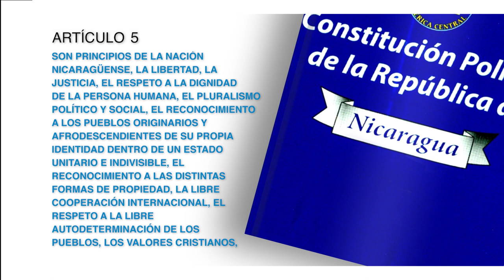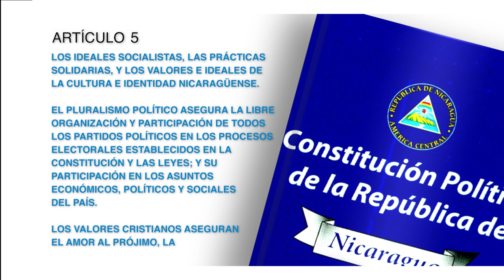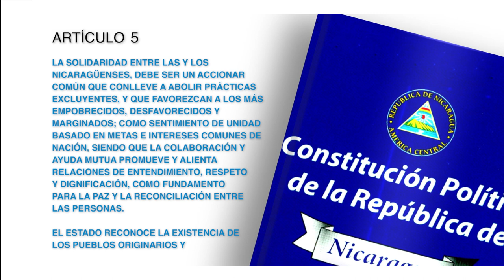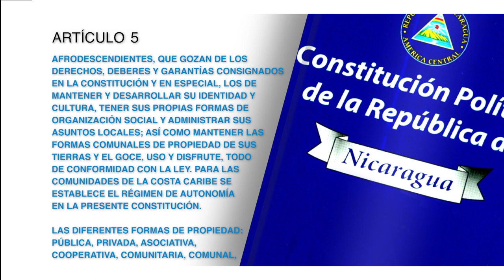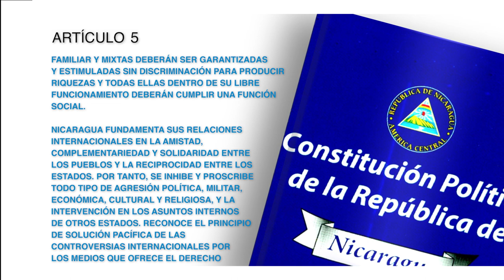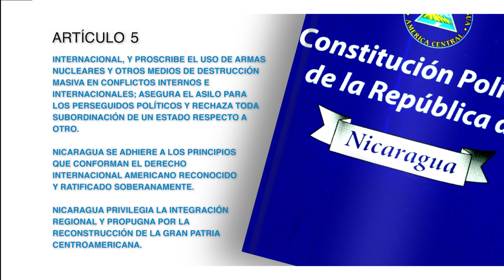Constitución Política Artículo 5